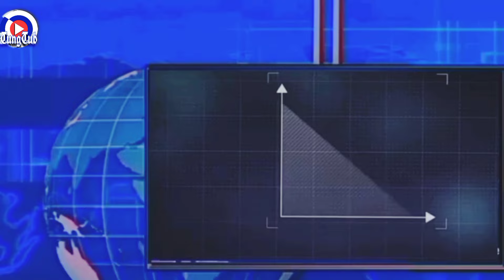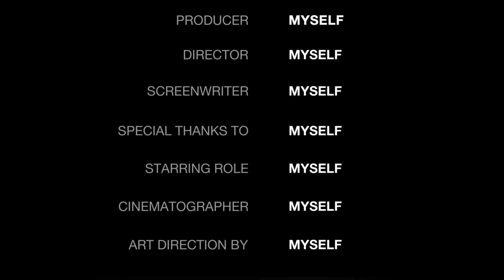HARGA KOPI ROBUSTA HARI RABU 26 JUNI 2024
Ket:
🟩=Naik
🟥=Turun
🟦=Unchange